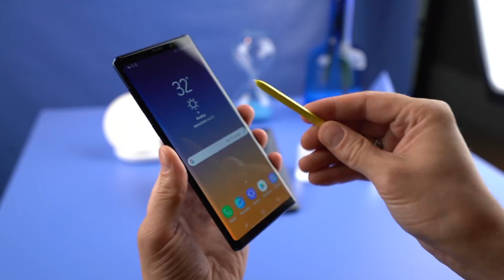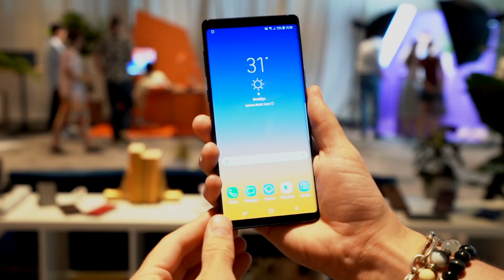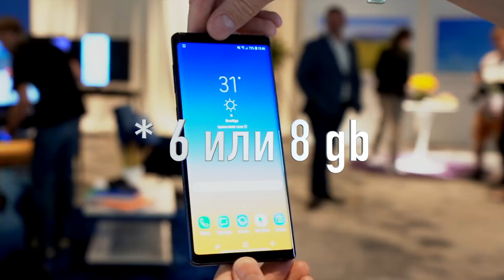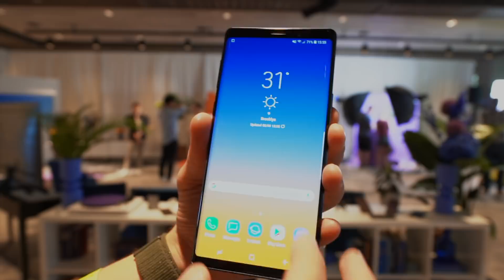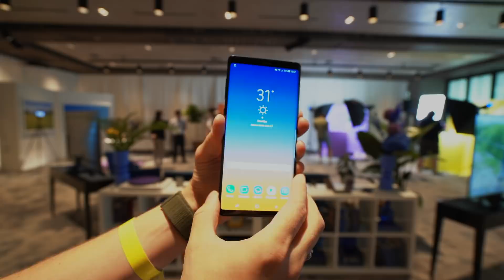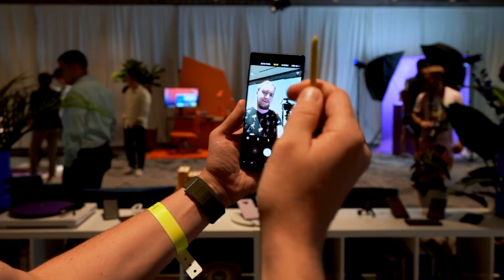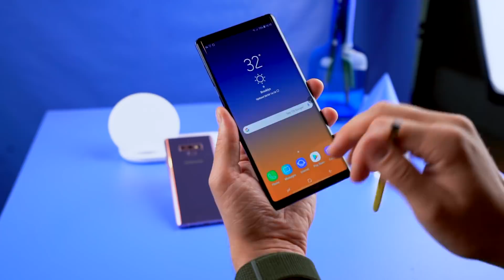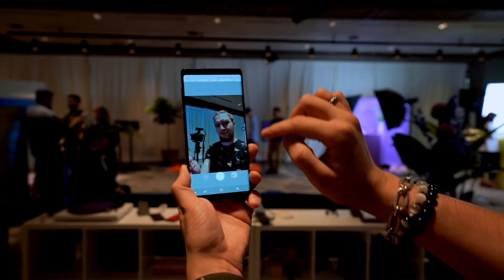Взгляд на Galaxy Note 9 - ЭТОТ СТИЛУС СПАСЕТ МИР!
Компания Samsung представила в Нью-Йорке свой новый флагман линейки Note. Первый обзор Samsung Galaxy Note 9, новые фишки и ответ на вопрос зачем же в стилус S Pen встроили Bluetooth и батарейку.